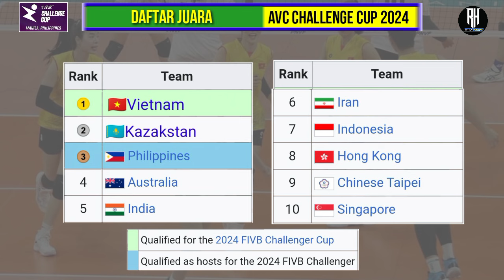Hasil Final AVC Asian Challenge Cup 2024 Women~Kazakstan vs Vietnam~Timnas Vietnam Juara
Jadwal Semifinal Avc Challenge Cup 2024 Women~Indonesia vs India~Live Moji

Jadwal AVC Challenge Cup 2024 Putri~Jadwal Lengkap Babak Fase Grup~Live Moji

Jadwal avc Volleyball 2023 Putri
Jadwal Asian Volleyball Championship
Jadwal Avc Volleyball 2023

Berikut jadwal siaran langsung Asian Volleyball Championship For Women 2024  :

Jadwal Fase Grup
Kamis,23 Mei 2024
Indonesia vs Hongkong | Jam 09:00 wib
Jumat,24 Mei  2024
Indonesia vs Singapura | Jam 15:00 wib
Sabtu,25 Mei 2024
Indonesia vs Kazakstan | Jam 12:00 wib
Minggu,26 Mei 2024
Indonesia vs Vietnam | Jam 09:00 wib

Jadwal Babak Penyisihan Grup A AVC Challenge Cup for Women 2024

09:00 WIB: Indonesia 3-0 Hongkong
12:00 wib : India 3-0 Iran
15:00 WIB: Filipina 3-0 Australia
18:00 WIB: Kazakstan 0-3 Vietnam

Hasil Drawing AVC Challenge Cup 2024 for Women
Pool A: Filipina, China Taipei, India, Iran, Australia
Pool B: Kazakhstan, Singapura, Hong Kong, Vietnam, Indonesia

Daftar Pemain Timnas Voli Putri Indonesia di AVC Challenge Cup for Women 2024
Ofisial:
- Lusiana Taroreh (manajer)
- Alim Suseno (pelatih kepala)
- Robbi Meliala (asisten pelatih)
- Pedro Lilipaly (asisten pelati)
- Rizka Aprianto Apriarso (fisioterapis)
Pemain:
1. Maradanti Namira (Yogyakarta)
2. Hanny Budiarti (Jakarta)
3. Ditta Azizah (Jakarta)
4. Agustin Wulandhari (Jawa Barat)
5. Tisya Amaliya Putri (Jawa Barat)
6. Aulia Suci Nurfadila (Jawa Barat)
7. Ratri Wukandhari (Jawa Barat)
8. Shella Bernadheta Onnan (Jawa Barat)
9. Wilda Siti Nurfadilla (Jawa Barat)
10. Megawati Hangestri Pertiwi (Jawa Timur)
11. Ajeng Viona Adelea (Jawa Timur)
12. Arneta Putri Amelelian (Jawa Timur)
13. Putri Nur Hidayanti Agustin (Jawa Timur)
14. Yulis Hindayani (Jawa Timur)